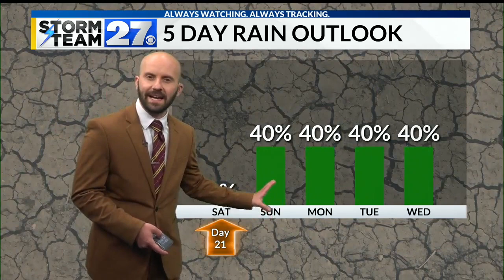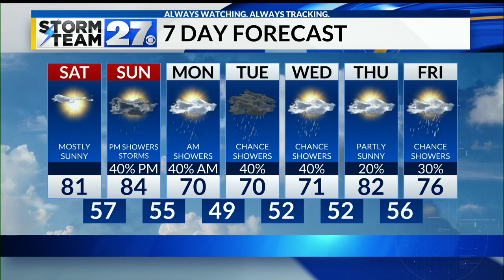Warmer weekend ahead, rain finally returns to the forecast